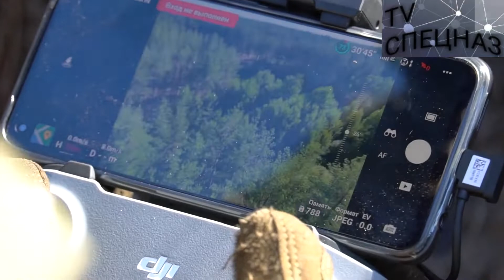Эксклюзивные видео:!! Действия боевых соединений и их объединений в войне в Харьковской области.